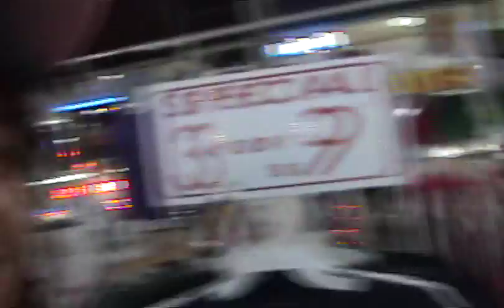LOS DESTELLOS EN MIAMI - HORIZONTE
LOS DESTELLOS GIRA USA - En  MIAMI  de compras con Anita Deza empresaria exitosa en USA ,sobrina de Edith Delgado  integro el ballet de los Destellos en el año 1987  ,en la ciudad Miami
HORIZONTE :Autor: Luis Chamorro